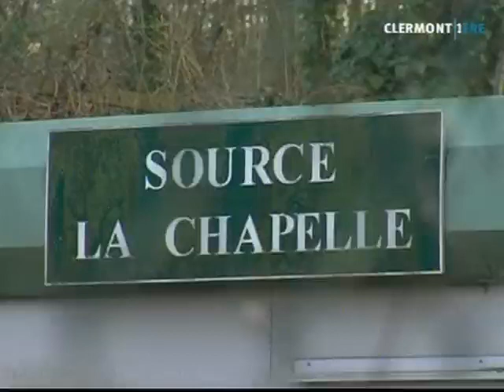Restauration de la chapelle de Saint-Maurice-ès-Allier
Vous voulez conserver ce reportage ?
 La restauration de la chapelle de Sainte Marguerite à Saint-Maurice-es-Allier se fait dans des conditions très particulières à cause de la présence d'une source à proximité qui requiert des précautions sanitaires.